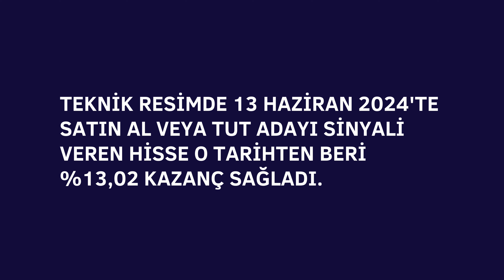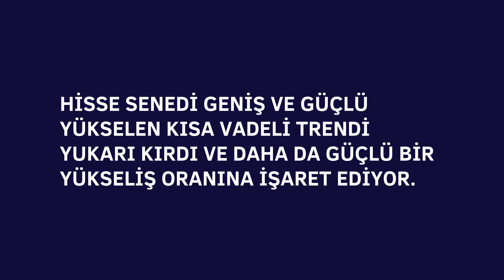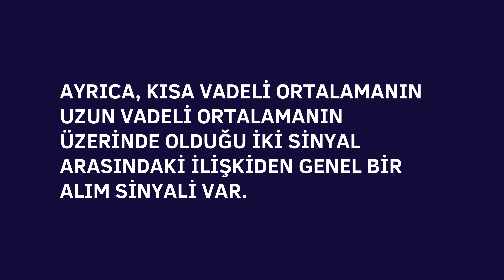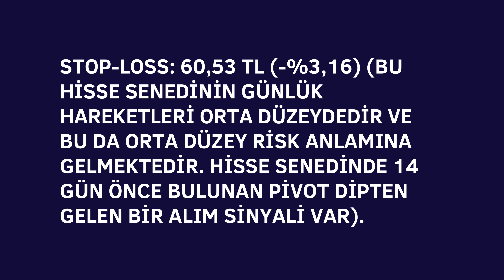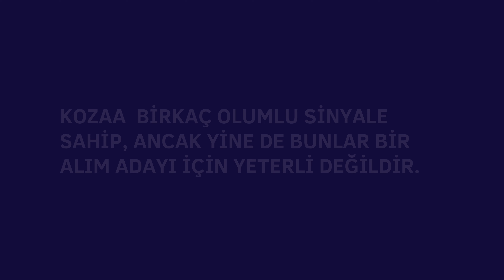KOZAA HİSSE ANALİZ YORUM KISA ÖZET